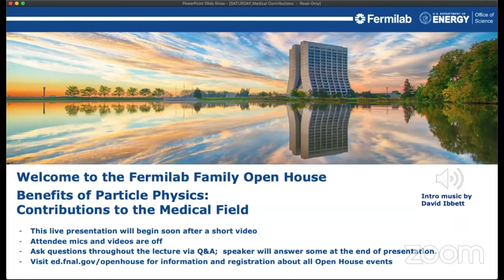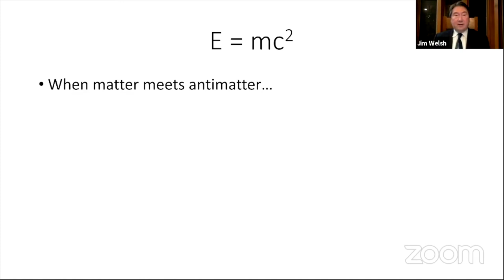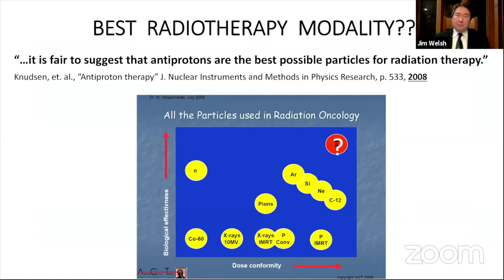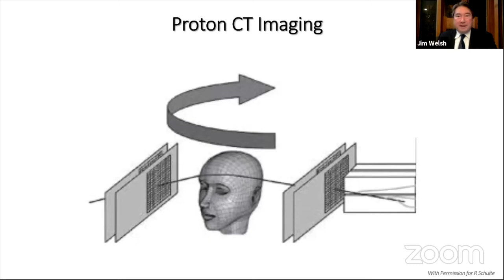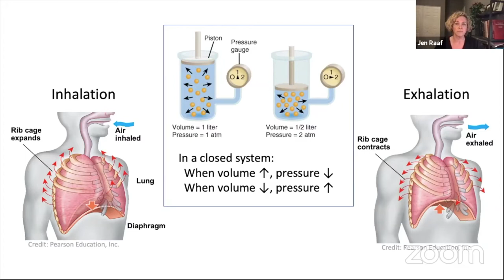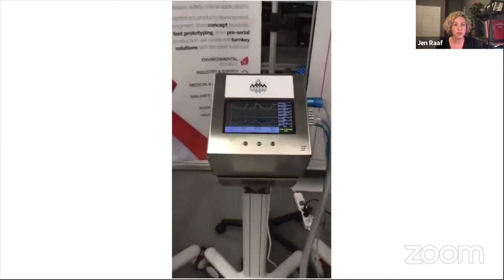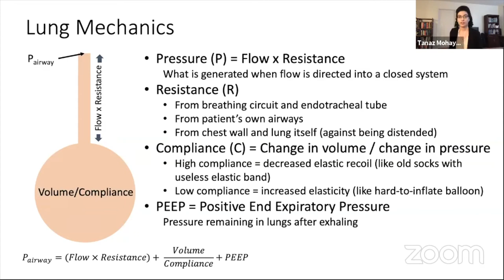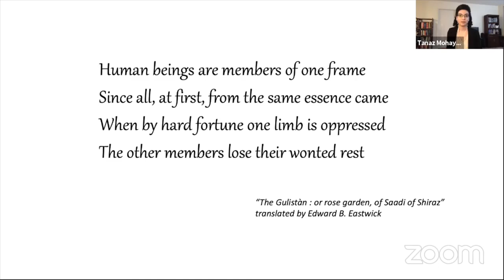Benefits of Particle Physics: Contributions to the Medical Field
Join us for a panel discussion with members of the team that developed a novel ventilator called the Mechanical Ventilator Milano that was developed for the treatment of COVID-19 patients. Dr. Jim Welsh will share how particle physics is used in his current projects include proton radiography, carbon ion accelerators, and neutron capture therapy.